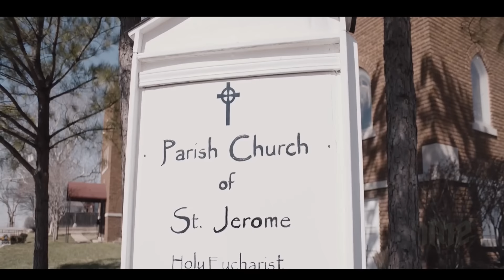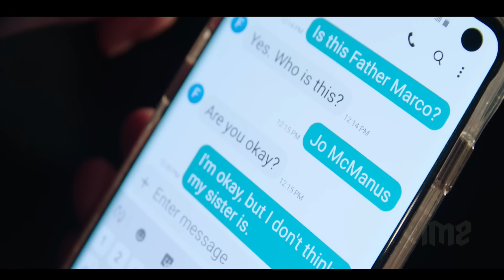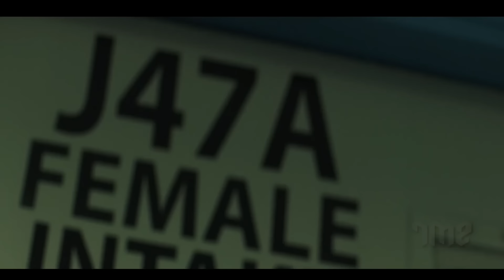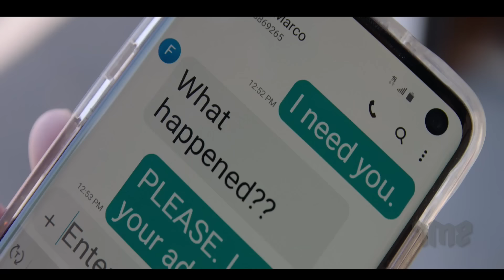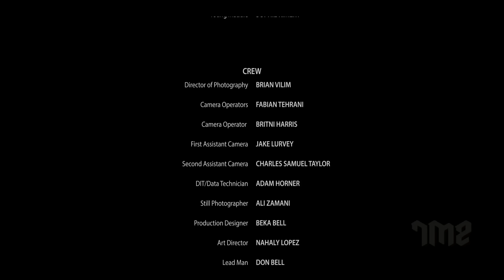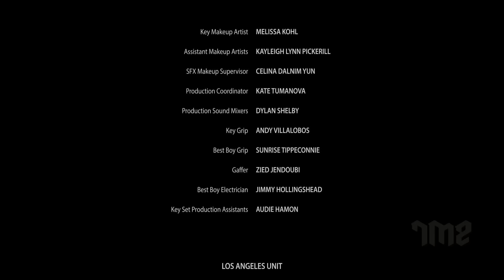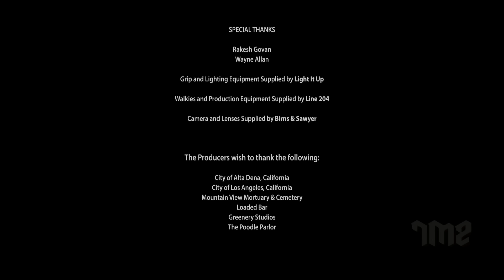TWO SISTERS - Hollywood Horror Movie Dubbed In Kannada Full HD | Danny Trejo, Rachele Brooke Smith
Presenting Superhit Hollywood Horror Action Movie in Kannada "TWO SISTERS". Exclusively on @OMoviesKannada

Synopsis
Two sisters are haunted by the demons of their past.